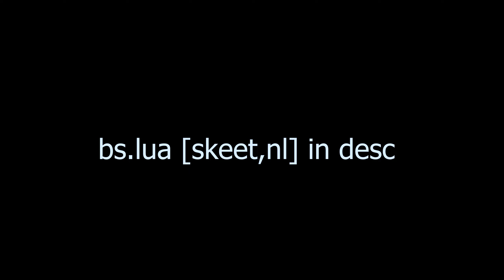hvh highlights x bs.lua #12